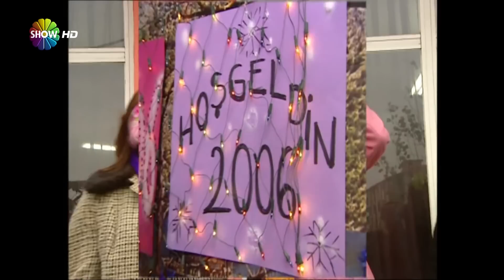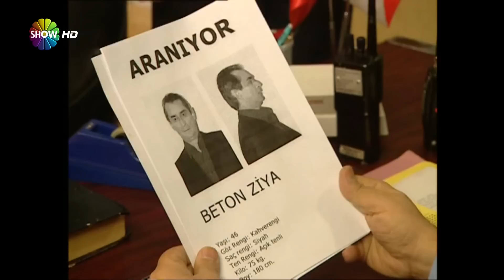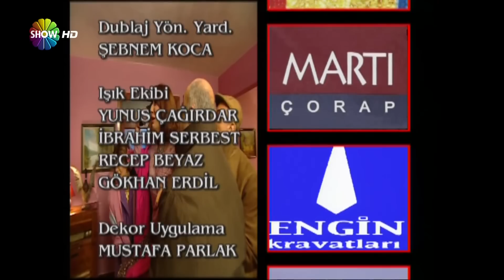Cennet Mahallesi 62. Bölüm (HD)